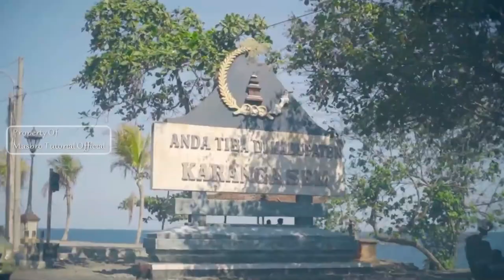KARANGASEM BALI INDONESIA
Video karangasem bali indonesia, Karangasem The Spirit Of Bali. Meliputi Kota Amlapura, Bukit Asah, Tirta Gangga, Taman Ujung Water Palace & Virgin Beach Karangasem Bali yang merupakan objek wisata yang ada di karangasem. Kabupaten Karangasem atau Karang Asem adalah sebuah kabupaten yang terletak di provinsi Bali, Indonesia. Ibu kotanya berada di Amlapura. Memiliki dua Pelabuhan yakni Padang Bai dan Tanah Ampo.  Di kabupaten ini terletak pura terbesar di Bali, yaitu Pura Besakih. @MasbroTutorialOfficial Travel